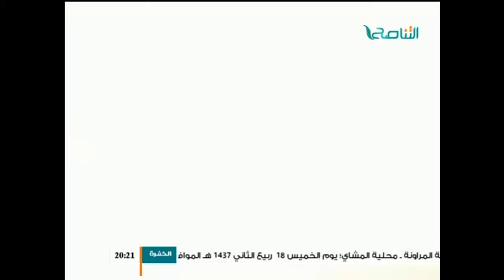صوت الناس : تصريحات الحجازي كيف تراها 22 - 01 - 2016